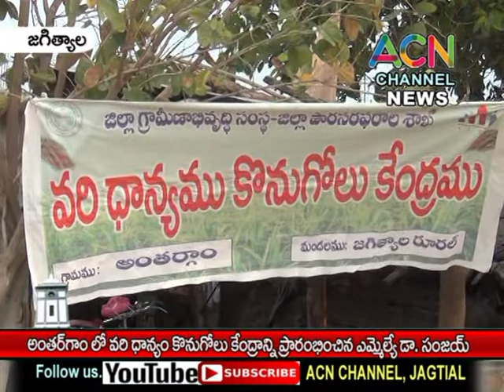జగిత్యాల : అంతర్గం లో వరి ధాన్యం కొనుగోలు కేంద్రాన్ని ప్రారంభించిన ఎమ్మెల్యే డా. సంజయ్